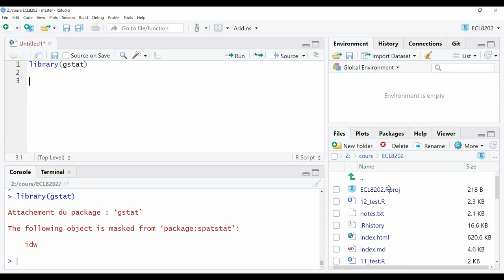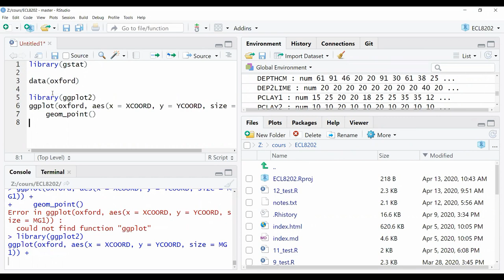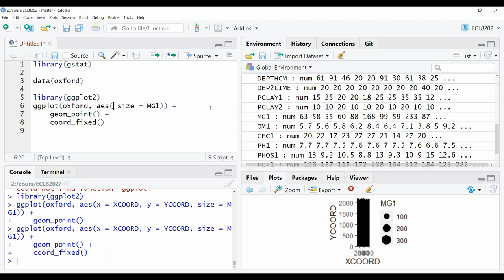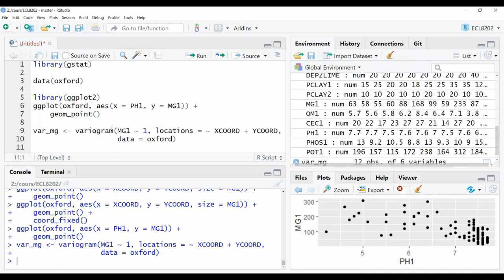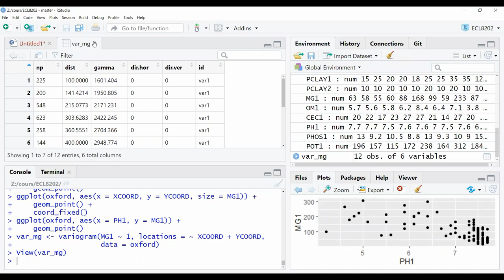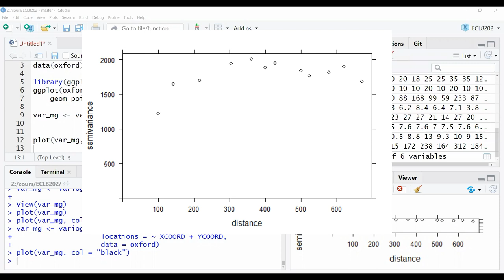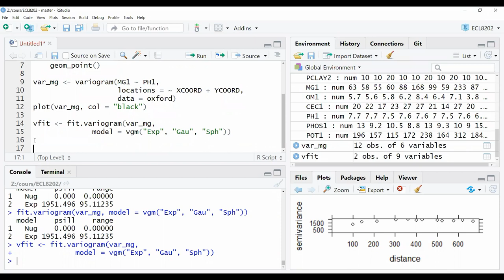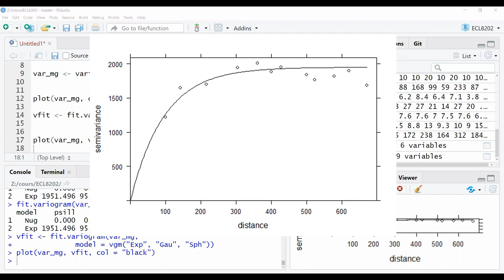ECL8202, Cours 12.5 Modèles géostatistiques dans R